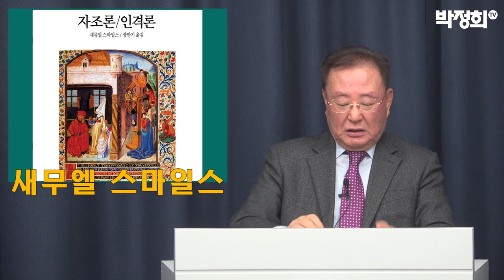[박정희스페셜] 하늘은 스스로 돕는자를 돕는다.